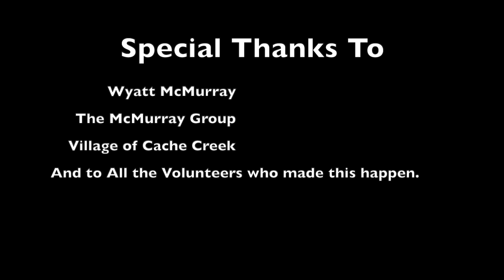Cache Aid 2015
Highlights of the CacheAid event in Cache Creek in 2015 that helped fund recovery efforts after the devastating 2015 flood.